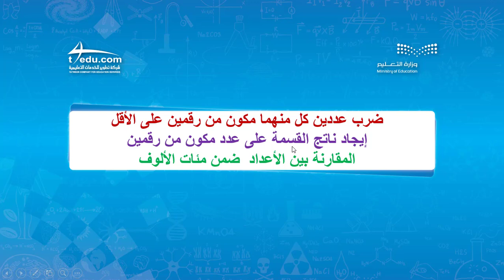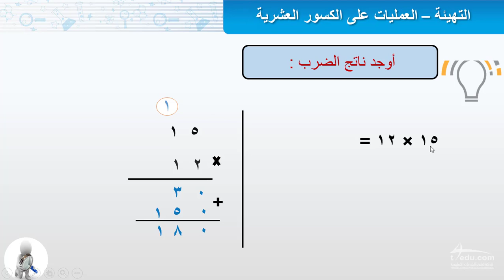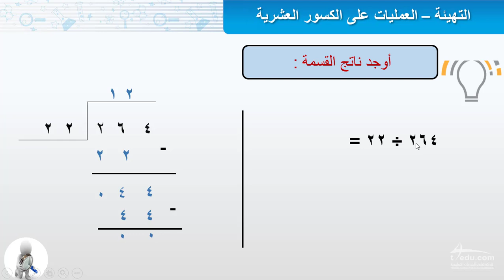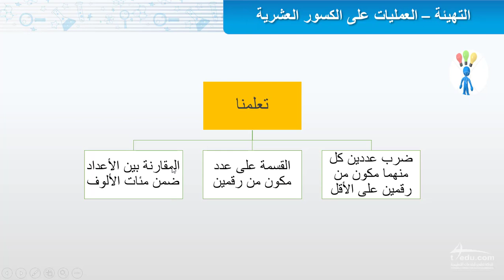التهيئة - العمليات على الكسور العشرية